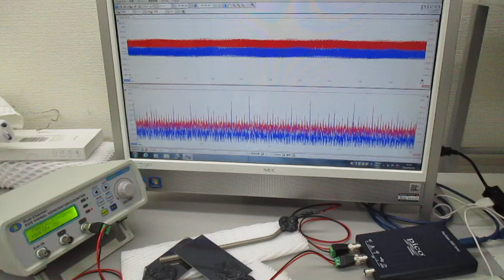チタン製ストローを利用した、超音波伝搬制御実験（超音波の伝搬特性テスト）